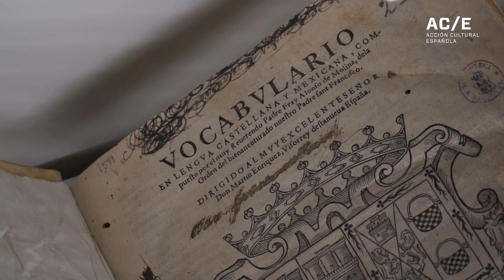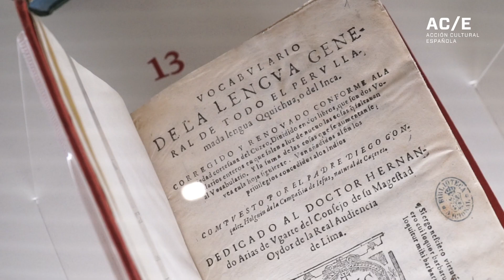'Nebrija. El orgullo de ser gramático'. Su legado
Teresa Jiménez Calvente reflexiona sobre el legado de Nebrija. La exposición reúne más de un centenar de obras procedentes de las colecciones de la Biblioteca Nacional, junto con otras prestadas por una decena de instituciones españolas, sigue los pasos de Nebrija e invita a recorrer la España de la época y sus centros del saber: